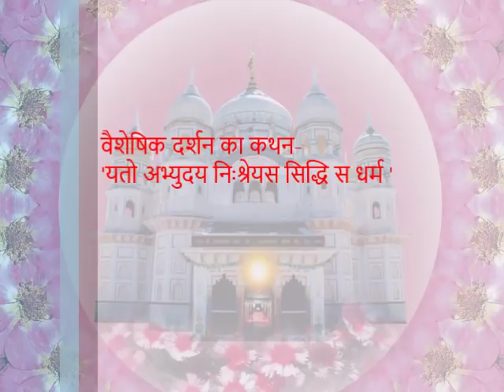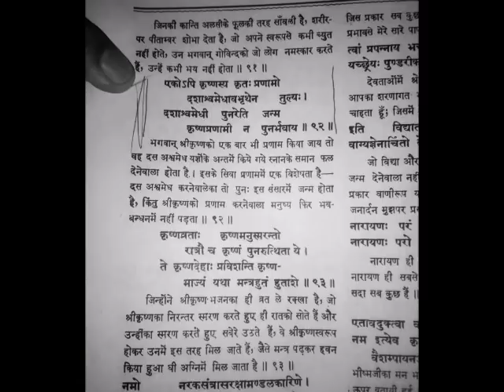क्या हमारा धर्म श्री कृष्ण प्रणामी धर्म है? प्राणनाथ ज्ञानपीठ, सरसावा